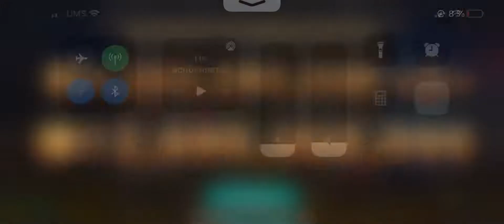Slots kamagames free spins